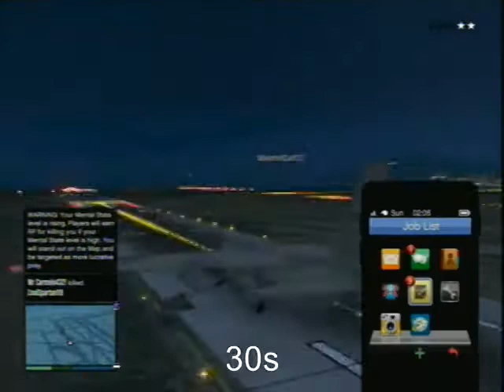GTA 5 GOING ON A SUBMARINE ADVENTURE AND EXTRAS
ADVENTURES AND MORE AND GOOD TALKS